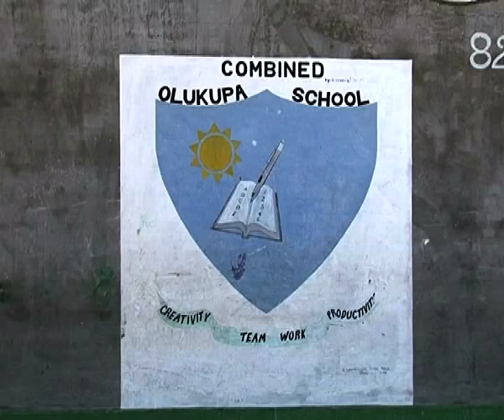Hanse plea with teachers to accept 5%-NBC